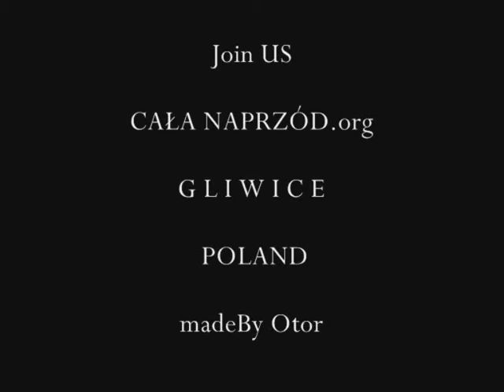Cała Naprzód - Episode 1. Futsal / Random cam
Cała Naprzód  -  Join US!